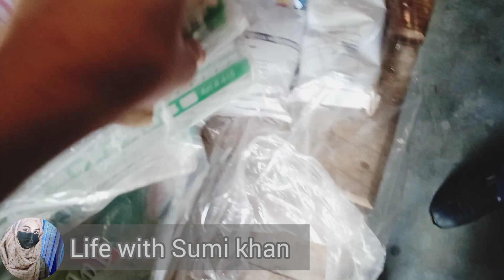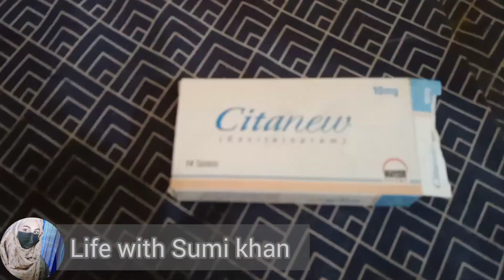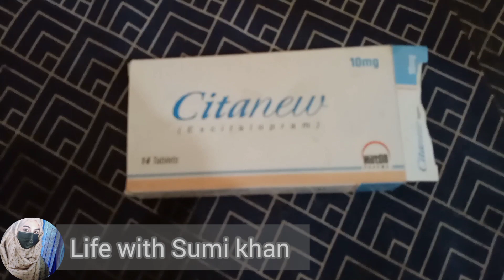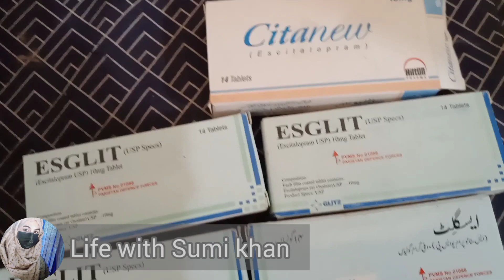Me ny ki dukaan dari | I am Shopkeeper | Sitara yaseen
Me ny ki dukaan dari
Me bni dukaan daar
Me ny shop smbhali
I am Shopkeeper
Me bemar hogai